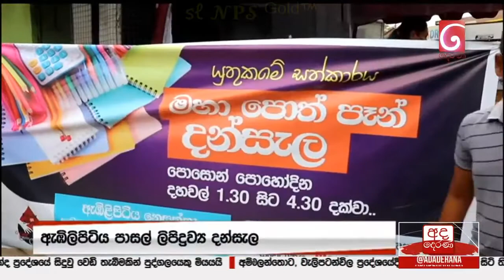25 වන සමූහය විසින් කරන ලද පොසොන් පෝය පැල දන්සල දෙරණ ප්‍රවෘත්ති සමඟ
කොහොමද අපේ සමුහයේ  එකේ වැඩ